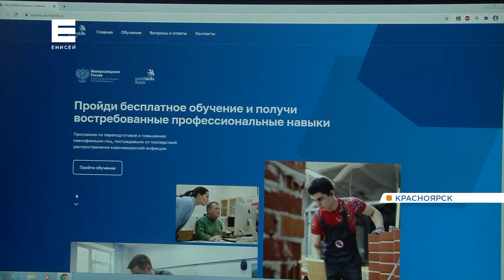Пострадавших от коронавируса жителей края бесплатно обучат новым профессиям